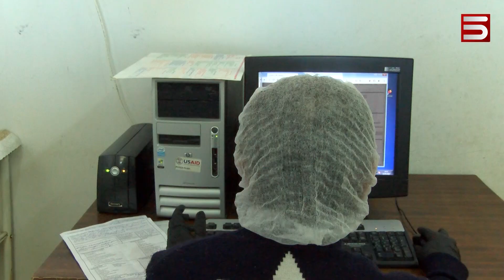ՄԱՐԱԼԻԿ. ՀԱՅԱՍՏԱՆԻ «ՈՒՀԱՆԸ»